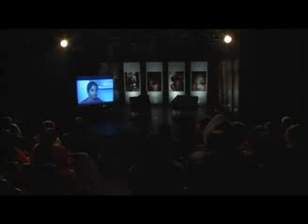Maile Je Bhoge - Episode 8 - Child Sexual Abuse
Findings show that approximately 1 in 58 children suffer sexual abuse by a non-related adult before turning 18. Sexual abuse in children can occur in or out of the home and perpetrators can include parents, caregivers, other adults, or other children or youth. Here are some heart breaking stories of Child Sexual Abuse and how some of the children are rebuilding their lives.